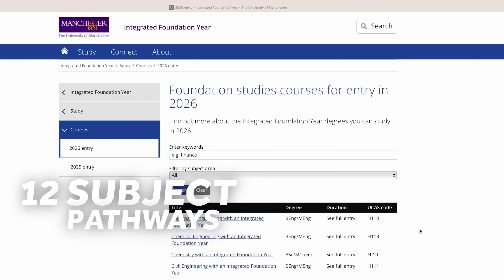Study your dream science or engineering degree, with Foundation Year 🧪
Welcome to the University of Manchester's Faculty of Science and Engineering YouTube Channel!

🌟 Discover Innovation and Inspiration! 🌟

Explore exciting content featuring our students, graduates, and faculty members. From behind-the-scenes looks at cutting-edge research and field trips to inspiring stories of our graduates making a difference in the world, there's something for everyone. Join us as we showcase the vibrant life and groundbreaking work at the University of Manchester.